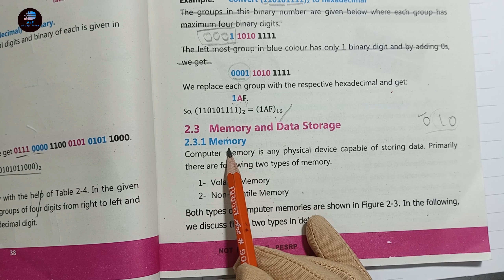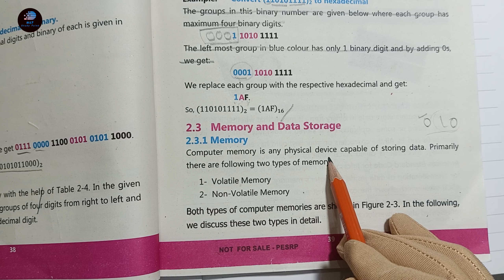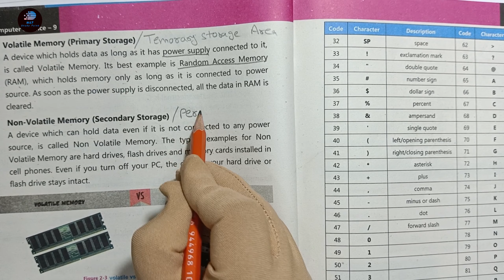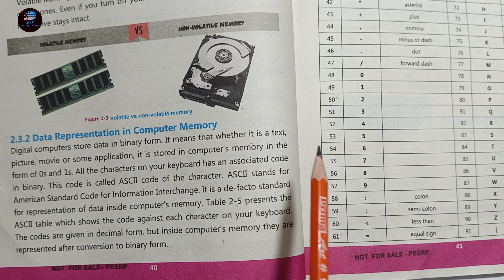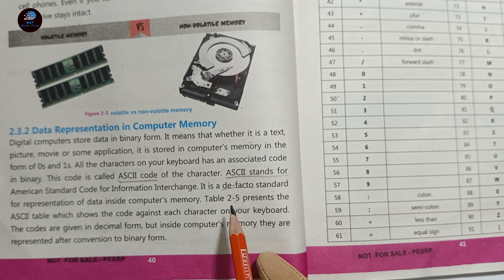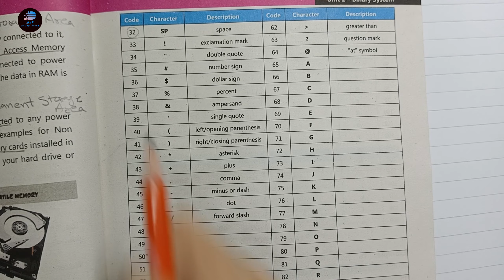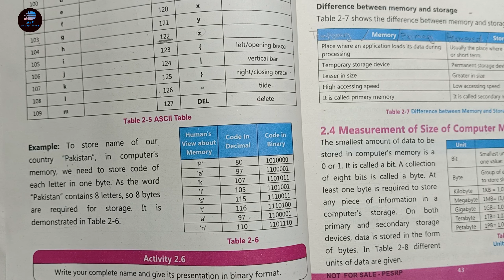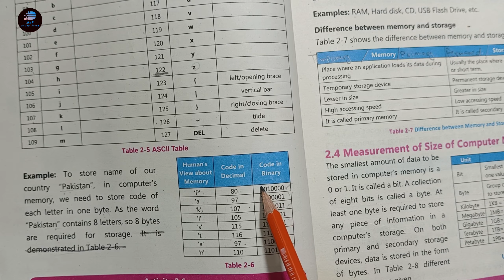Memory and Data Storage | 9th computer science new book chapter 2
In this lecture we are going to learn about Memory and Storage. We learnt two types of memory.
1. Volatile Memory / Primary memory / Temporary Memory.
2. Non Volatile Memory / Secondary Storage / Permanent Storage.

Data Representation in Computer Memory.
9th class Computer science new book chap 2. Number System of 9th class computer book chapter 2.

This video is specially for the 9th class computer science students. this topic is taken from 9th computer science new book chap 2 Punjab text book. bise Lahore, Lahore board, Punjab text book board, Sindh text book board and KPK text book board.

This lecture is conducted in English, Urdu and Hindi.

***Your Queries***
computer science
computer science class 9 chapter 2 exercise question answer
computer science class 9 chapter 2 urdu medium
computer science class 9 chapter 2 question answer
computer science class 9 chapter 2 exercise question answer urdu medium
computer science class 9 chapter 2 in urdu
computer science class 9 chapter 2 mcq
computer science class 9 chapter 2 fill in the blanks
9th class computer science book
computer class 9 chapter 2 fedral board
class 9 computer chapter 2 question answer
class 9 computer important questions
class 9 computer important question 2024
class 9 computer science chapter 2
class 9 computer chapter 2 important questions
class 9 computer paper 2023
teaching
learning
digital education
computer teacher
educaion
teachnology

Thanks